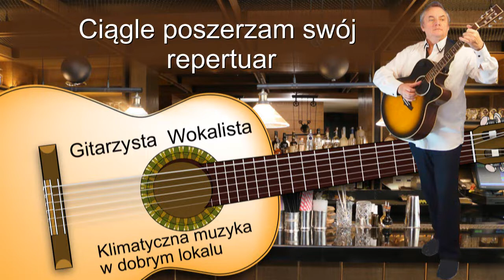Muzyk, gitarzysta, wokalista. Zagra w kawiarni, hotelu. Szeroki repertuar, klimatyczna muzyka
Koncerty Piła, Chodzież i okoliczne miasta. Muzyka do kawiarni, hotel
Tanie granie. Super muzyka, wieczorki w kawiarni, koncert, muzyka do posłuchania